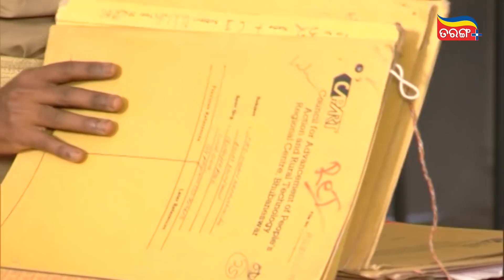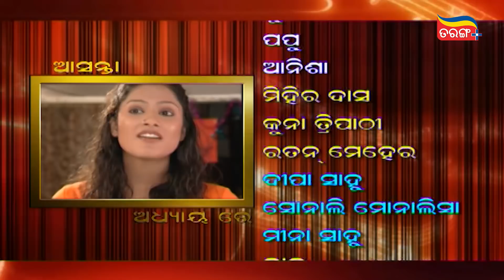Uttardayi | Full Ep-61 | Unlock Classics | 27th May 2021 | Odia Serial – TarangPlus